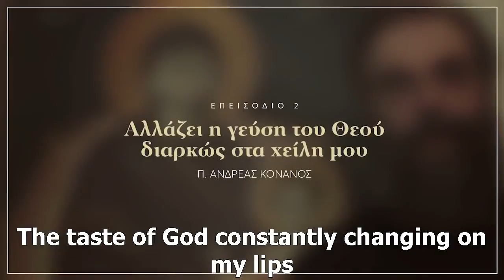The taste of God constantly changing on my lips - Ανδρέας Κονάνος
Η γεύση του Θεού αλλάζει συνεχώς στα χείλη μου.For Orthodox videos with English subtitles you may also visit the user:Vasileia